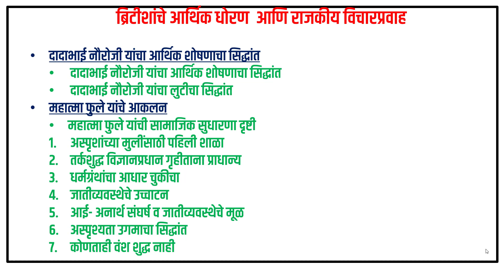स्वतंत्र भारतातील राजकीय विचारप्रवाह POL 288 भाग ८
Adda247 Live Classes Schedule:

⇒ Morning Shows:
(7:00 AM) - Current Affairs 2020
(8:00 AM) - The Hindu Analysis

(10:00 AM) -GS
(11:00 AM) - MATHS
(03:00 PM) -REASONING
(04:00 PM) -ENGLISH